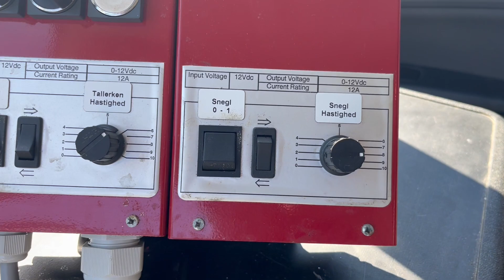Ford Ranger 2.2 Tdci 150 Hk Rab Cab 4x4 van / van for sale on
Ford Ranger 2.2 Tdci Rab Cab van.
Year 2014.
Km 56,829.
4x4.
150 hp.
Manual 6 gears.
Plastic loading insert and lashing hooks.
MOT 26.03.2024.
Euro 5 with particle filter.
Aircon.
Total weight 3200 kg.
Ready-to-run weight 2102 kg.
Tire mounting 255/70R16.

Mounted with Lehner Polaro XL 12V roller spreader with vibrator in the box. Complete control in the cabin for adjusting the speed of the plate and auger, as well as vibrator/rotor flashing and spotlight.

In front fitted with The Boss Sport-Duty snowplow.
Width 213cm, height 66cm.
Smarthitch and shock absorber.
Swivel bar and raising/lowering function controlled via remote control in the cabin.

Car, salt spreader and snowplow are functional.

Sold without license plate.
Registration certificate is included.